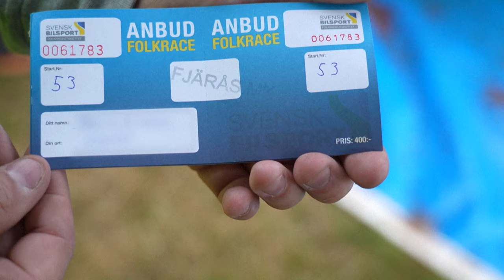Rápida e perigosa | AFP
Cerca de 80 apaixonados por adrenalina competem ferozmente em carros velhos e danificados em uma pista sueca. A chamada Folkrace é uma das formas mais populares e baratas de corridas de rallycross no país escandinavo.